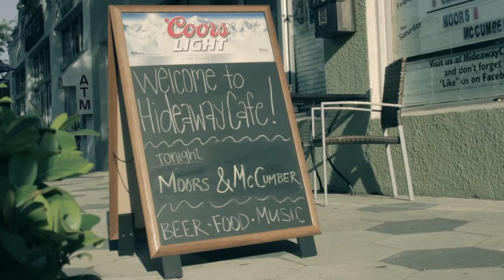Moors and McCumber Gravity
James Moors and Kort McCumber do a little backstage video before their show at the Hideaway Cafe in St. Pete, FL.

Audio by John Kelly hideawaycafe.biz